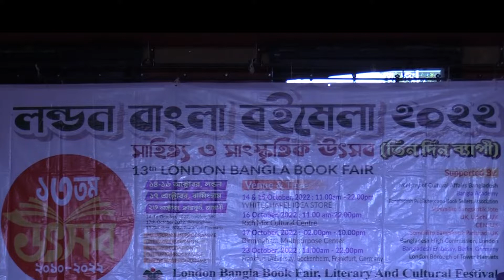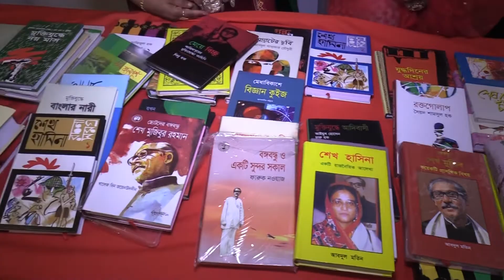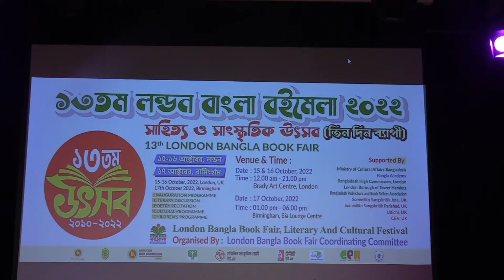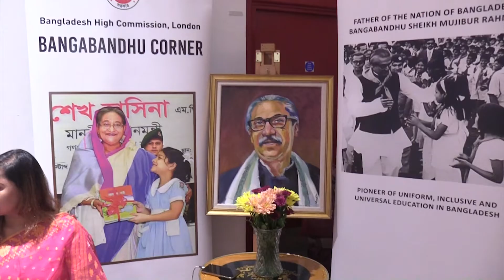লন্ডনের শুরু হয়েছে তিন দিনব্যাপী লন্ডন বাংলা বই মেলা ও সাংস্কৃতিক উৎসব